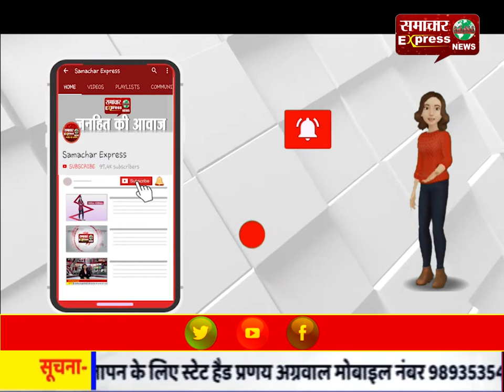कोटा: पानी की टंकी पर शराबी का हाईवोल्टेज ड्रामा, दारू की बोतल के लालच से उतरा नीचे